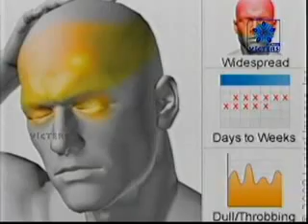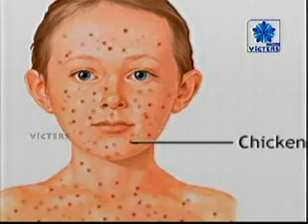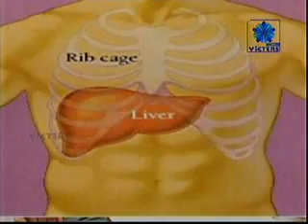Chicken Pox- Interview with Dr MG Oommen.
Chicken Pox and it's management by Dr MG Oommen, Founder National President of Indian Homoeopathic Medical Association at Victors Channel